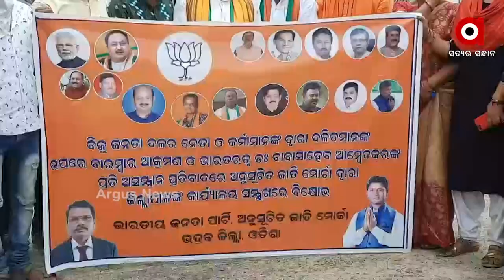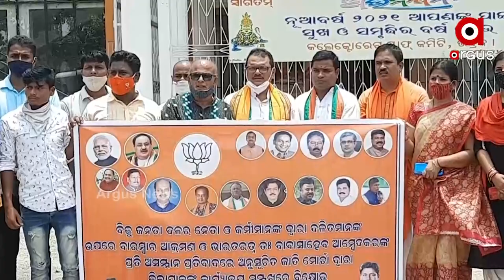ବିଜେପି ଅନୁସୂଚିତ ଜାତି ମୋର୍ଚ୍ଚା ପକ୍ଷରୁ ଜିଲ୍ଲାପାଳଙ୍କୁ ଦାବିପତ୍ର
ମନରେଗା ଯୋଜନାରେ ବ୍ୟାପକ ଅନିୟମିତତା ହୋଇଥିବା ନେଇ ବ୍ଲକ ଅଫିସ ଆଗରେ ଧାରଣାରେ ବସିଥିବା ବେଳେ ବିଜେଡ଼ି ଦଳର କିଛି ଗୁଣ୍ଡା ମାନେ ଆସି ଡ଼. ବାବାସାହେବ ଆମ୍ବେଦକର ଙ୍କ ଫୋଟ କୁ ଯେମିତି ତଳେ ପକାଇବା ସହ ତାଙ୍କୁ ଅସମ୍ମାନ କରାଯାଇଛି. ତାଙ୍କ ପ୍ରତି ହୋଇଥିବା ଅସମ୍ମାନ କୁ ନେଇ ସାରା ରାଜ୍ୟରେ ବିଜେପି ଅନୁସୂଚିତ ଜାତି ପକ୍ଷରୁ ମହାମହିମ ରାଜ୍ୟପାଳ ଙ୍କ ଉଦ୍ୟେଶରେ ଜିଲ୍ଲାପାଳଙ୍କ ମାଧ୍ୟମରେ ଦାବିପତ୍ର ଦିଆଯାଇଛି